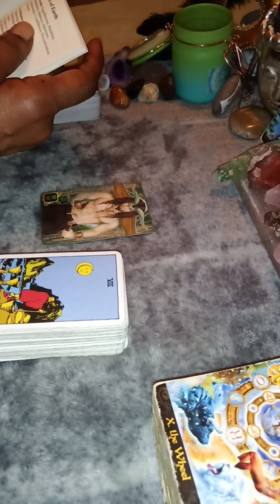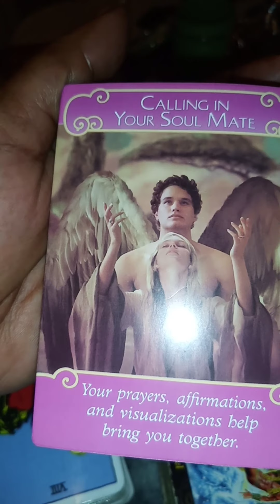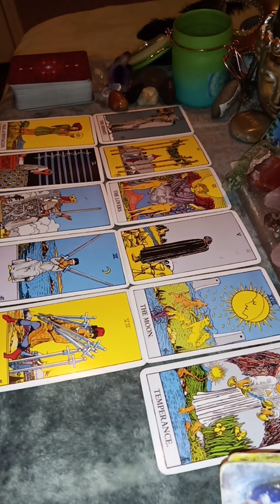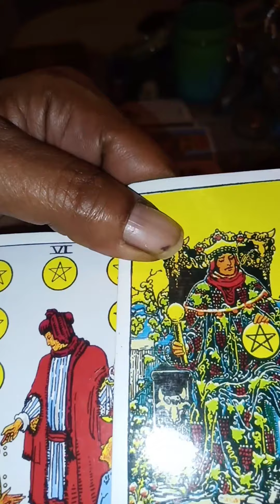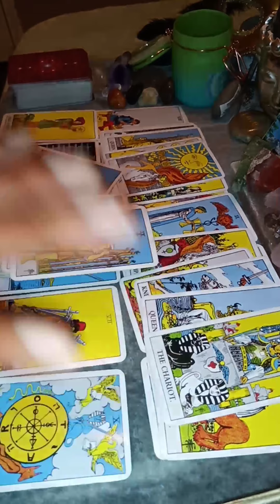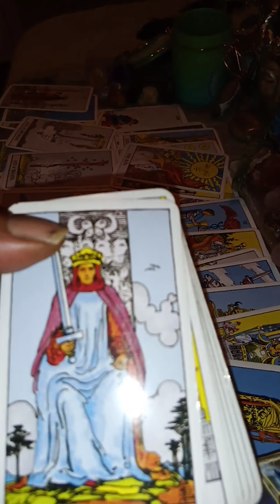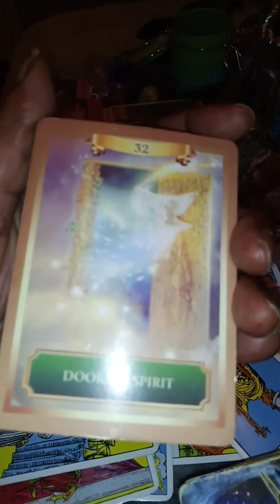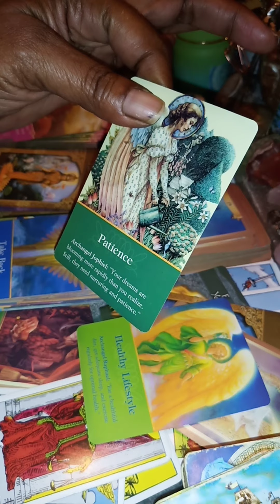SAGITTARIUS ♐🌞🌚🌅🌡️💞 NORTH ✨ NODE SOUTH ✨ NODE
MARCH 17.2020

CAFEASTROLOGY.COM ITS FREE

DECKS USED:

ILLUMINATI TAROT DECK

DREAMS OF GAIA TAROT DECK

THE ROMANCE ANGELS ORACLE DECK

ASCENDED MASTERS ORACLE DECK